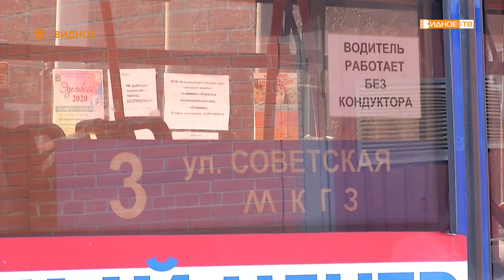«Вирус не пройдёт!» - обработка салонов троллейбусов в целях борьбы с распространением коронавируса